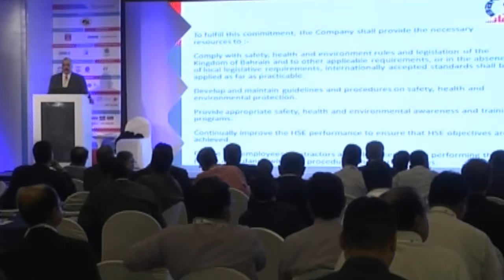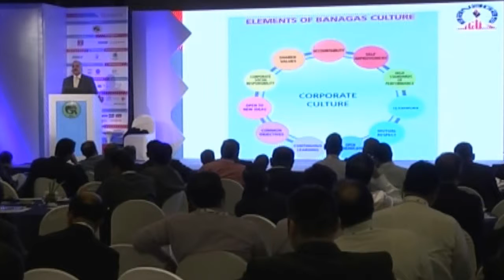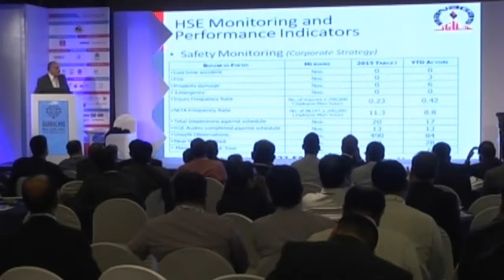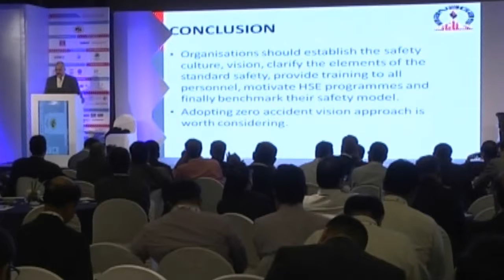Dr.Shaikh Mohamed bin Khalifa Al Khalifa, CEO, BANA Gas, Kingdom of Bahrain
GLOBAL HSE 2016 : KEYNOTE ADDRESS